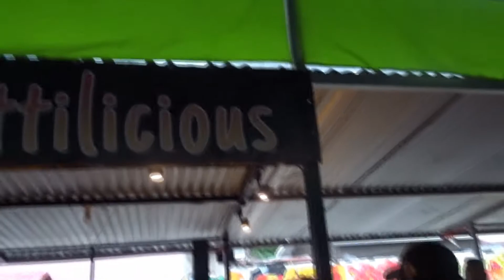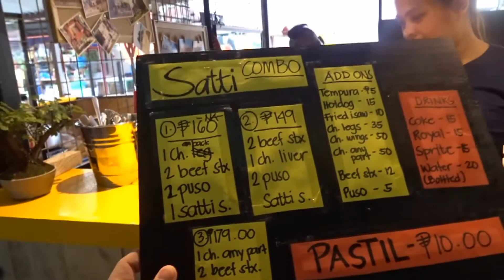The Only Satti House in Cebu City "Sattilicious" + Birthday Celebration I Philippines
This is our little adventure during the grand opening of the new satti house "Sattilicious" that's located at Talamban Food Park & We got to celebrate Jacquee's birthday.